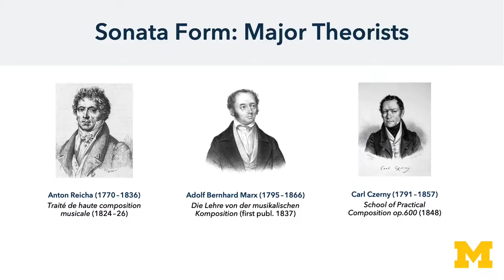Exploring Piano Literature with Professor Matthew Bengtson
In this 3-course specialization, you will analyze important passages and components of the piano sonata repertoire, while gaining a solid knowledge of the sonata’s inner workings and a better sense of historical developments in the genre. Across the series, you'll dive into compositions by Scarlatti, CPE Bach, Haydn, Mozart, Beethoven, Schubert, Schumann, Brahms, Chopin, Liszt, Scriabin, Medtner, Rachmaninov, Prokofiev, and others.

These courses were filmed at the University of Michigan School of Music, Theatre & Dance, among other locations, to showcase the depth of the sonata repertoire and the instruments that contributed to its history.